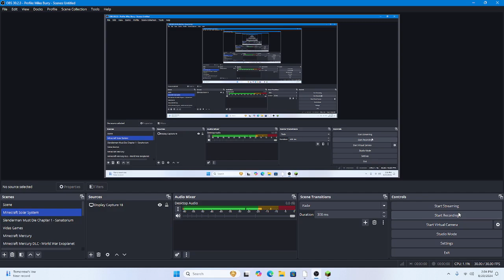Minecraft Solar System Part 2 - Builder In The Tower Bridge